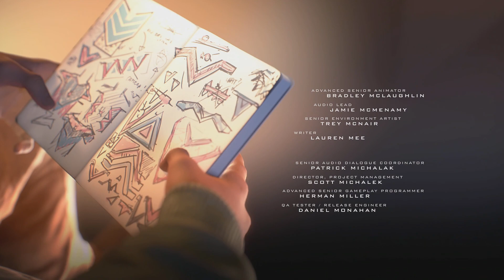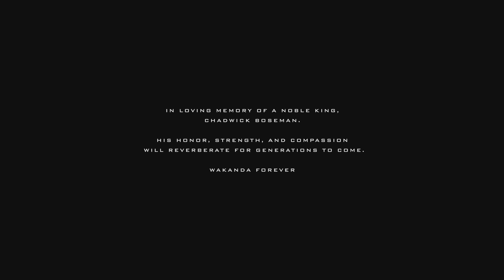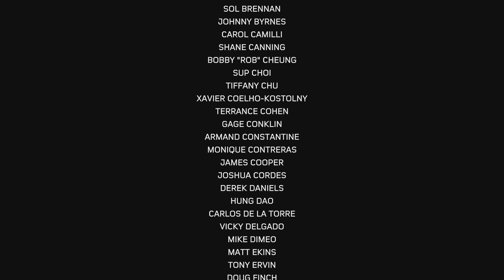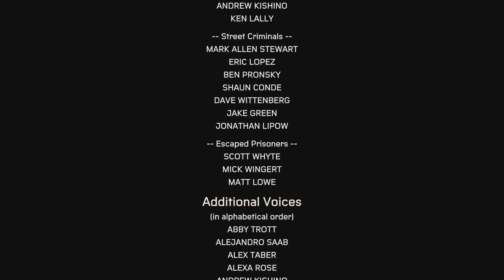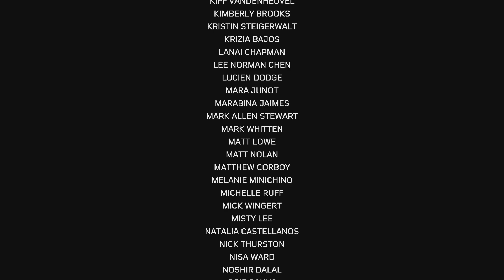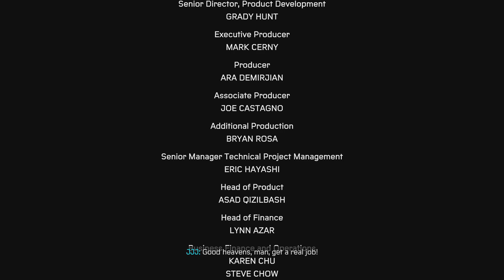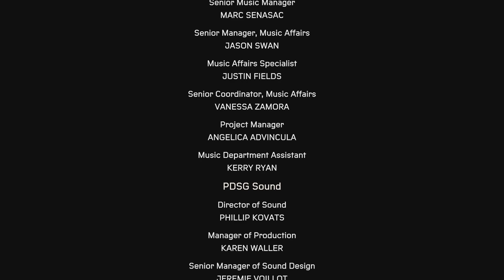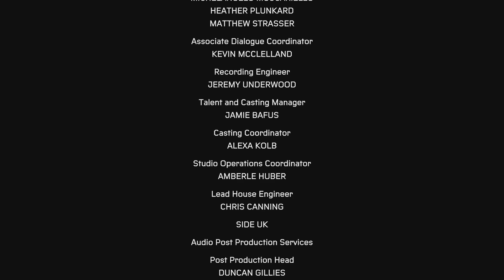Marvel's Spider-Man: Miles Morales THE END